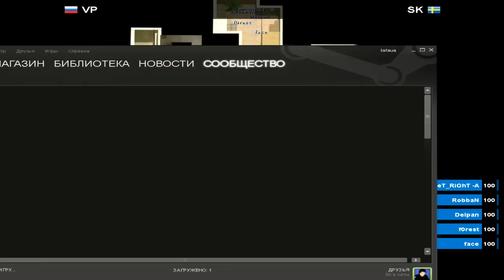VP_vs_SK_tuscan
ICSC 8 GS 2